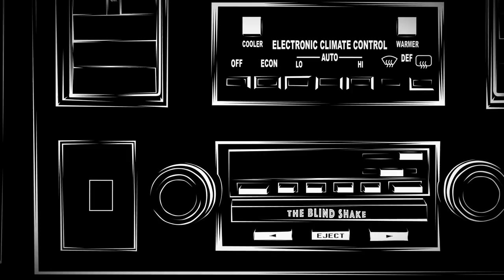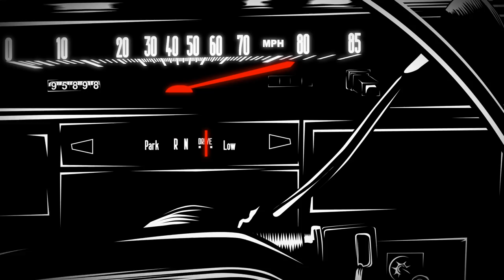The Blind Shake "I Shot All The Birds"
from 'Celebrate Your Worth' (Goner Records, 2016)

Directed by Pascal Braconnier
Animation by Stephanie Veta
Thanks to Roberto Cammarata
Produced by Sauvage Sauvage